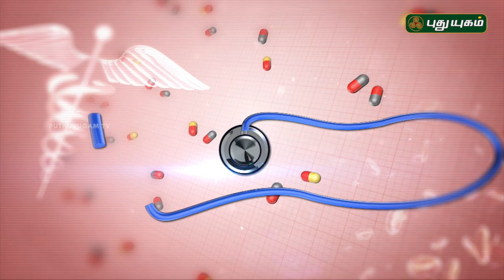What is Polycystic Ovarian Disease (PCOD)? Causes & Treatment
What is Polycystic Ovarian Disease (PCOD)? Causes, Treatment of PCOD
Polycystic Ovarian Disease (PCOD), also known as Polycystic Ovary syndrome (PCOS) is a very common condition affecting 5% to 10% of women in the age group 12–45 years. It is a problem in which a woman’s hormones are out of balance. It can cause problems with menstrual periods and make it difficult for her to conceive. The principal features include no ovulation, irregular periods, acne and hirsuitism. If not treated it can cause insulin resistant diabetes, obesity and high cholesterol leading to heart disease.

Causes of Polycystic Ovarian Disease (PCOD)
Normally, the ovaries make female sex hormones and a tiny amount of male sex hormones (androgens). These help regulate the normal development of eggs in the ovaries during each menstrual cycle. Polycystic ovary syndrome is related to an imbalance in these sex hormones. In PCOS, they start making slightly more androgens. This causes patients to stop ovulating, get pimples and grow extra facial and body hair.

Follicles are sacs within the ovaries that contain eggs. Normally, one or more eggs are released during each menstrual cycle. This is called ovulation. In polycystic ovary syndrome, the eggs in these follicles do not mature and are not released from the ovaries. Instead, they can form very small cysts in the ovary-.hence the name polycystic ovaries.

PCOS seems to run in families, so the chance of having it is higher if other women in the family have PCOS, irregular periods, or diabetes

Symptoms tend to be mild at first. The most common symptoms are:
Acne
Weight gain and trouble losing weight
Extra hair on the face and body. Often women get thicker and darker facial hair and more hair on the chest, belly, and back.
Thinning hair on the scalp
Irregular periods. Often women with PCOS have fewer than nine periods a year. Some women have no periods. Others have very heavy bleeding
Fertility problems. Many women who have PCOS have trouble getting pregnant (infertility)
Depression
 Investigations like blood sugar estimation, thyroid hormone tests, ultrasound of the abdomen and pelvis are done. Sometimes serum androgens, luteinising hormone and other hormone estimations may be ordered

Treatment
Medical treatment of PCOS is tailored to the individual patients

Goals of medical treatment is
Lowering of blood glucose levels
Restoration of fertility
Treatment of hirsutism or acne
Restoration of regular menstruation, and prevention of endometrial hyperplasia and endometrial cancer
Losing weight (which can be difficult) has been shown to help with diabetes, high blood pressure, and high cholesterol. Even a weight loss of 5% of total body weight has been shown to help with the imbalance of hormones and also with infertility.